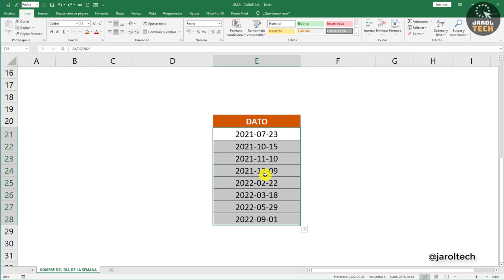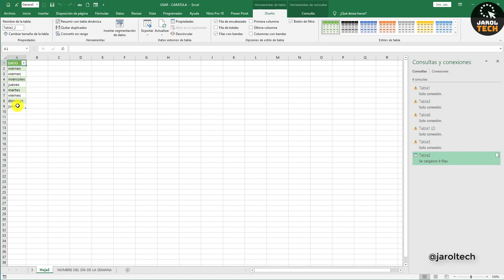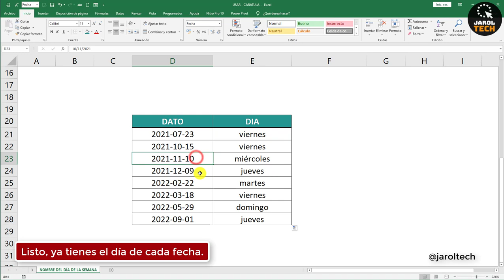3 Maneras de Obtener el nombre del DÍA de la semana a partir de una fecha en Excel | Super trucos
Gráfico llamativo.

º Como RESALTAR las celdas con un valor Mayor/Menor que un NÚMERO en Excel  |  2 criterios 👇